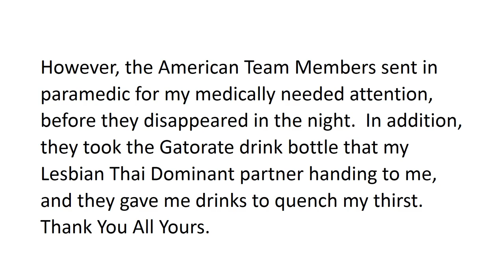September 11th One U.S. Flag (NY) from Ground Zero